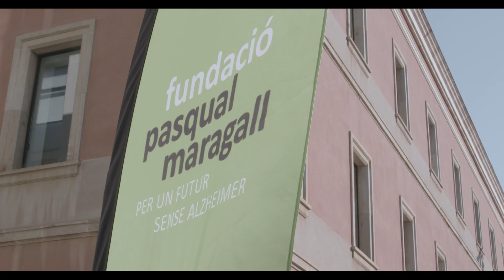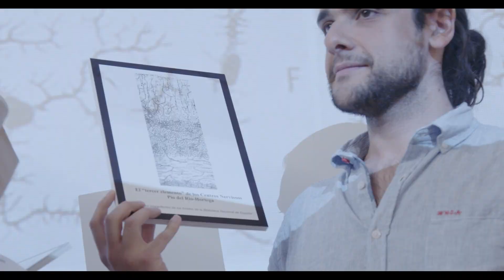El BBRC acoge el 6º Workshop de biomarcadores para enfermedades neurodegenerativas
El Barcelonaβeta Brain Research Center (BBRC), centro de investigación de la Fundación, ha sido el anfitrión del 6º Workshop de Biomarcadores para enfermedades neurodegenerativas, un acontecimiento científico de alta relevancia impulsado por el BBRC, el University College London y la Universidad de Göteborg.

El Workshop ha reunido por primera vez en Barcelona a más de 80 expertos internacionales en biomarcadores de imagen, fluidos y digitales para enfermedades neurodegenerativas, con especial foco en el Alzheimer.